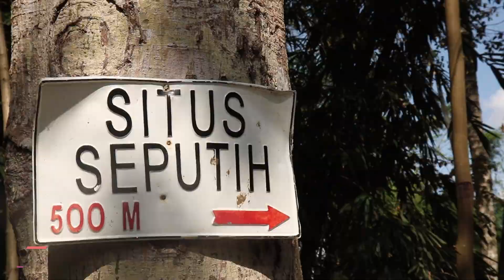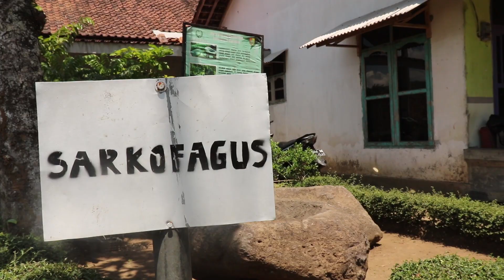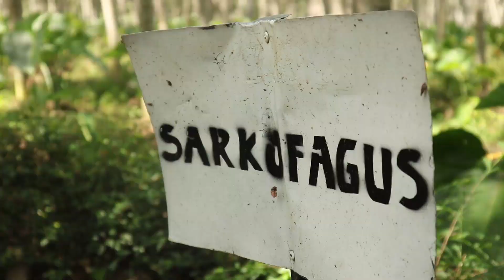Wisata Megalitikum Desa Seputih Mayang Jember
Assalamualaikum sahabat santri, kali ini Jeny dan Zakiya berkunjung ke Situs Seputih Kecamatan Mayang Kabupaten Jember, di Situs ini kita bisa belajar dan melihat-lihat benda peninggalan zaman megalitikum. Penasaran seperti apa petualangan Jeny dan Zakiya ? Tetap saksikan Channel Nuris tentunya.